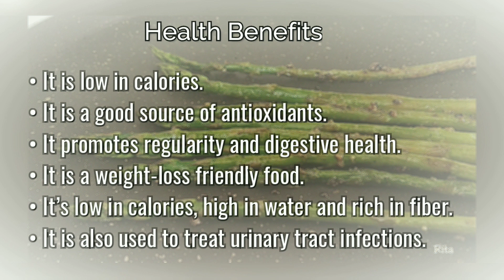How to cook Asparagus/How to store Asparagus/ Roast-Sauteed Asparagus in a pan/Benefits of Asparagus